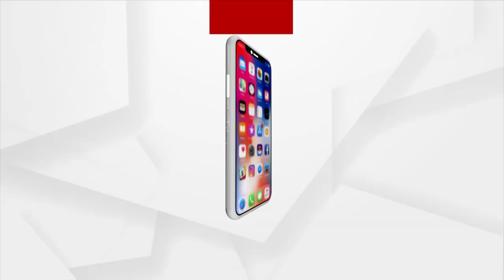People Still Fighting For Basic Rights in Odisha's Baragarh District